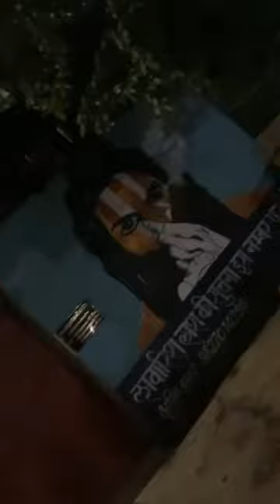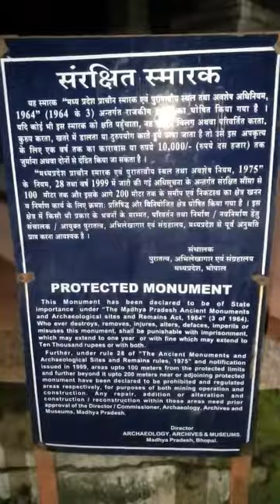My furst vlog on youtube Ujjain Shamshan at night real experience Orignal sound | kartik sharma vlog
kartik sharma
From- Gurgaon haryana (INDIA)
| Kartik sharma's Vlogs | lifestyle vlog | indian vlogger |
Kartik sharma's Vlogs | lifestyle vlog | indian vlogger | @Ks97vlogs
Ye kya hua hmaare sath aravali hills gurgaon me | Aravali hills gurgaon view | Maruti Gimmi car

My qouries:

lifestyle vlog
lifestyle blogger
lifestyle vloggers youtube
 vlogs india
new vlog
new vlog video
new vlogs malayalam latest
new vloggers on youtube
new vlogger
indian vlogger bulbul lifestyle indian village lifestyle vlog saniya lifestyle indian vlogger
simple lifestyle indian blog